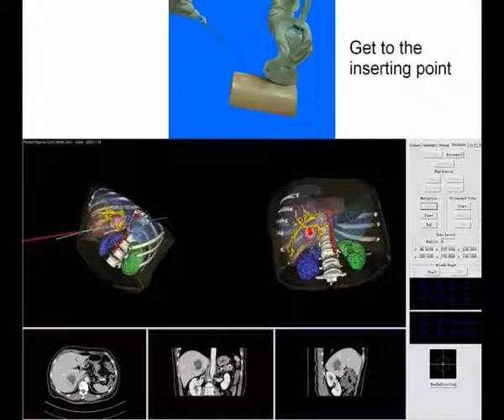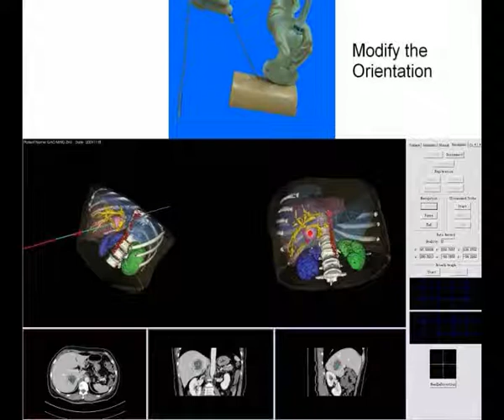3D surgical navigation system, August .30,2010, by Paritic Inc.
Here is a demo of real time surgical navigation based on three dimensional images of patient’s CT scan. Two window gives side view and front view. The first step is to approach the inserting point. The second step is modify the needle's direction to align with planned green route. The third step is then to advance the surgical needle.